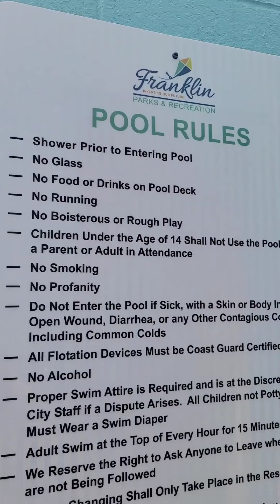life through the sparklescope: busy adventures